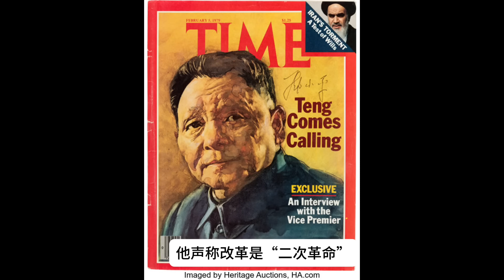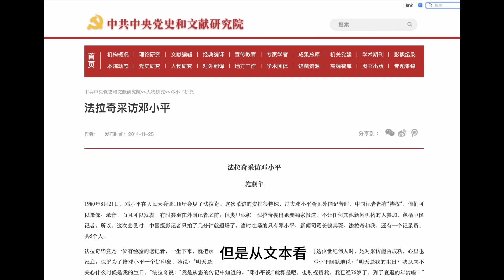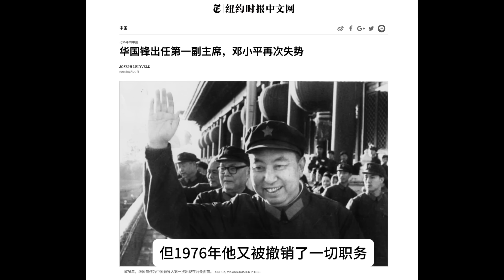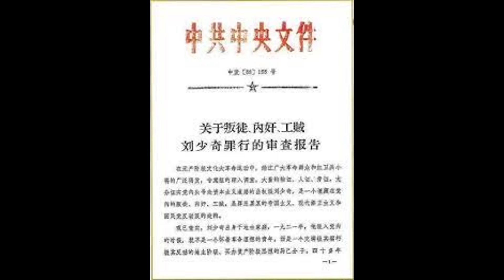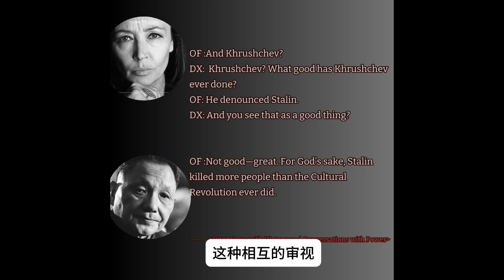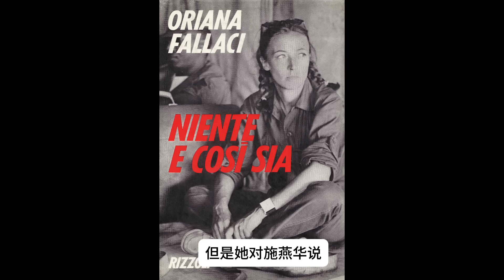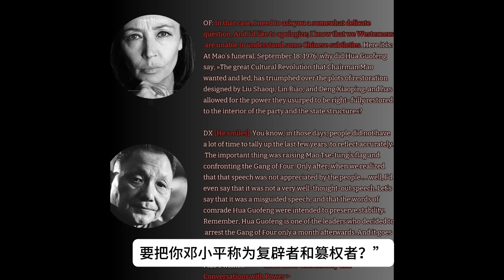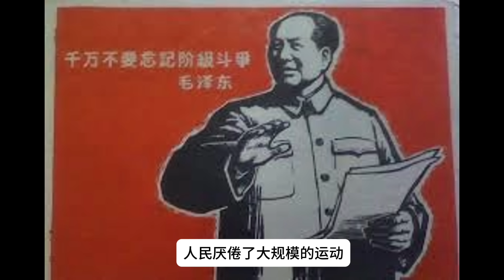【柴静】邓小平如何评价毛泽东，文革和华国锋？与记者法拉奇激烈交锋 （Deng Xiaoping interviewed by Fallaci 中/英完整版）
“世界上最让人畏惧”的女性记者法拉奇采访邓小平，第一个问题：“天安门城楼上的毛主席像会取下吗？”。她对邓说“你正面临一个危险的困境.要么烧书，要么改写历史”。邓主动提出二次采访“这个记者问题有深度”。邓小平在采访中说“我受够了那些一直到死都在掌权的老人。我很讨厌终身制领导人，没有规定说老人才能掌权，领导要当一辈子，但这种倾向仍然支配着我们的体制。”

00:00

00:01 法拉奇采访邓小平是柴静成为新闻记者时最早的自学教材

00:55  邓小平的尴尬，访美时，他面对美国儿童大合唱《我爱北京天安门》时，表情微妙

02:01法拉奇被称为那个年代“最著名最让人畏惧的记者”，她之前两次向中国外交部提出采访邓小平，都被拒绝

02:23 基辛格说接受法拉奇的采访是他人生中最灾难性的决定，法拉奇谈到基辛格时不掩饰轻蔑：如果我理解他必须要撒谎，那他得理解我必须要说出真相。

02:50 法拉奇要谈什么，从来不给提纲，她测试采访对象的反应，不留情面地批判甚至羞辱。谈卡扎菲：他蠢，他是器质性愚蠢。但还有一个比他更蠢的。

03:24外交部给翻译打了招呼，“如果她说得太不像话，要我把握一下”

03:40 法拉奇采访霍梅尼说你是一个独裁者，翻译“把握了一下”

04:18 她对邓小平说“这是我的访问，我访问的是你。他们为什么在这里？”

04:49“她第一个问题：天安门城楼上毛泽东像还要挂下去吗？邓小平马上就意识到她要谈对毛泽东的评价问题”

05:54 邓小平接受法拉奇采访原始录音

06:13 从文本看，邓后面的一句话被隐去了，而这句话是他与法拉奇四小时采访的重点。

06:30 邓小平点了根烟，法拉奇说“我能来一根么？”

06:40 法拉奇第二个问题：把错误归咎于四人帮是历史事实吗？很多中国人说到四人帮的时候，会伸出五个手指。

07:01 邓小平：毛泽东晚年违背了自己树立的正确原则，陷入个人崇拜和家长制，最终导致了文化大革命。

07:15法拉奇：“你说晚年毛泽东身体不好，但是刘少奇入狱以及死在电影中那段时间，毛主席身体并不坏。过去还有其他错误吧？大跃进不是错误？”

07:47  视频：1958年10月，邓小平在天津视察丰产良田，站在一片高粱亩。这块地号称亩产万斤。在大跃进期间，毛泽东把邓小平称为自己的副帅。这就是邓小平为什么说不能把责任制归咎于毛泽东一个人。

08:56 邓小平谈为何毛泽东认识到了大跃进的错误却没有纠正，反而导致了文革？

09:30 关于大跃进，毛泽东与彭德怀和刘少奇的冲突。四年后炮打司令部，邓随之倒下。

10:04 法拉奇：文革到底是要搞什么？

10:21 邓小平：毛泽东去世前说文化大革命有两个错误，一个是“打倒一切”，一个是“全面内战”。

11:10  全面内战这个说法由毛泽东提出，邓小平转述，让法拉奇震惊。她问内战死问多少人？

11:39 邓小平：死的人太多了。光是这么多人死亡，就证明文化大革命根本就不应该发生。

12:02 700万伤残者中，其中之一是邓小平的儿子。在被绑架囚禁时跳楼。

12:22毛泽东评价文革基本正确，就是要防止后世翻案，他最戒备的人就是邓小平。事实也证明，他的判断没有错。邓小平就是要从根本上否定文革，但他当然知道，这立刻会带来人们对于他对毛评价的疑问。

13:00法拉奇打断了他，毛主席本人选择了林彪，就像西方的国王选择继承人那样。这也是错误吗？

13:12 邓：一个领导人选自己的接班人，是封建主义的做法。

13:35 毛泽东与林彪最后一次同时出现在天安门城楼。

14:17 也许邓小平是真情流露，也许他是不想卷入私人恩怨的某种政治考量。但是，在法拉奇看来，这不代表人性的全部真相。

15:28 法拉奇：我读的资料中都说毛泽东不喜欢你。他一直在抱怨“他耳朵聋，开会的时候却总是离我很远，对我是敬鬼神而远之。他都不问我在想什么，总是特立独行。”这些细节引出了邓小平在采访中对毛泽东最个人化的一段评价

邓小平：他（毛主席）向每一个人抱怨每一件事，总是说没人听他的，或者是没人跟他商量，或者是没人通知他。我不喜欢他的行为。他像个大家长一样，听不进别人的意见，哪怕是正确的意见。他有封建作风。如果你不能理解这些，就不能理解为什么会爆发文化大革命。

16:34 法拉奇说她不懂，很快谈到周恩来的时候，他们会再次谈到这个词

16:51 比较起毛泽东，她更想采访周恩来，从向邓的提问看，她是被周恩来身上那种人性和政治的严酷冲突吸引。

17:41 有一个细节仅在英文版中收录。邓说当刘少奇被开除出党并被关押的时候，是周恩来宣读的列举他罪状的报告。

18:30 江青录音：刘少奇应该千刀割万刀割

18:46 视频：刘少奇遗体曾被弃置在仓库的过道里现场。

19:13 周恩来提到刘少奇的一个词，让斯诺惊住了。

19:35为什么周恩来要违心从命？认识毛泽东和周恩来超过30年的斯诺的看法

20:28 法拉奇：the more things change, the more they stay the same

20:52 邓小平:我们过去的制度带着封建主义的几乎所有烙印：个人迷信，家长作风，领导终身制。

21:16 邓小平对法拉奇承认，在被长期软禁期间他曾经恐惧被杀害，像刘少奇一样死于囚禁当中。采访前三个月他主持刘少奇平反仪式，仅此一案，牵连两万八千人。

21:51他不可能不思考，他真诚付出生命参与的大跃进到共产主义乌托邦的实验，为什么最终结果露出了古老的帝制的核？

22:05 法拉奇在后记中写：中国从封建主义向共产主义的飞跃几乎是以自毁的方式进行的。

22:40 法拉奇视频：“我问他，你是共产主义者吗？他沉默了几秒钟。”

22:20 法拉奇：你指的是什么民主？建立在自由选举和多党制之上的民主吗？

23:44 邓小平这句话引起这场采访中最激烈的一次交锋。

24:28 话到此刻，这已经不只是采访，而是辩论。双方个性和价值观当中最强硬的部分露了出来。他们四目相对，这种相互的审视是一种意志力的考验。

24:56 她回忆说，这个问题让邓小平斜眼看着她。

25:43 法拉奇的记录当中有一个惊叹号。可以想见邓小平当时的情绪。

26:52 邓小平为什么不同意赫鲁晓夫全面否定斯大林？

27:16 原定两小时的采访已经到了尾声。法拉奇的多次采访都是对方咆哮着说够了，够了，把她赶走的。有的时候是她把别人赶走。比如说采访霍梅尼的时候。

29:19 法拉奇：我（对邓小平）说“我爱你！”，我就跳向他，我亲了他一下。警卫按住了我，以为我要杀他。

30:01 在第一次采访中，法拉奇对邓小平说“你作为一个新中国的领导人，正在努力摆脱一个危险的局面。重新评价甚至可能抹掉毛泽东神化，但又不摧毁这个神话，抛弃一切，但又想抛得尽量少一点。最终你会面临在接受过去和否定过去之间选择的困境。你要么烧书，要么改写历史。”邓说，这个记者问题有点意思。

31:08（第二次见面时）法拉奇一走进会见厅，老远就对邓小平说“你是为了我把斯大林的像取下来的吧？”

31:38那一次会场上的毛泽东和华国锋的像也被取下，换成了国徽，

32:25 法拉奇说，“我能不能采访江青？”邓不置可否。回头看看在场的官员。

32:57 法拉奇：为什么没有人敢反对江青？因为她是毛的妻子？

33:20 江青：“说我是武则天，有人又说是吕后。我也不胜荣幸之至。吕后是没有戴帽子的皇帝。实际上政权掌握在她手里。”

34:10 邓小平：毛主席哪怕一次都没有阻止过江青利用他的名字。

江青庭审录像：我就是“和尚打伞，无法无天”我跟邓小平有斗争，这是事实。

34:53 邓小平只有提到江青的时候情绪激动。六十八岁的邓小平每天给残疾的儿子翻身洗澡。他对妻子说“我连累了孩子。”

35:27公元前180年，在吕后病逝之后，女皇政权也是以相似的方式覆灭。

36:01 邓小平提到了76年四五天安门事件和华国锋。他被认为是事件的幕后主使。政治局会议主持人是华国锋。

36:28 法拉奇：为什么在毛的葬礼上，华国锋要把你邓小平称为复辟者和篡权者？

36:47 触及敏感问题就像触到了一个暗痒，采访对象会不自觉地露出笑意。

37:25 他出现了这次采访中罕见的停顿。

38:01 邓小平：建毛泽东纪念堂违背毛本人意愿

39:01 法拉奇：我问这个敏感的问题是因为很多人认为你跟华国锋之间有分歧，有没有呢？

39:16 邓小平：关于权力斗争的揣测是没有依据的。至少在我看来是这样。

39:28 法拉奇说：这像是在挤兑毛

39:49 在英文版当中，邓小平有一句很个人化的表述，他说“我受够了那些一直到死都在掌权的老人。我很讨厌终身制领导人，没有规定说老人才能掌权，领导要当一辈子。但这种倾向仍然支配着我们的体制。”

40:30 这个采访结束一周之后，邓小平、叶剑英、李先念、陈云等辞去了副总理职位。赵紫阳取代华国锋出任国务院总理。当年年底，华国锋辞去了中央主席和军委主席。同年11月，江青的庭审向全世界公开。

40:50 江青审判录像：宣判后喊“革命无罪”，自我辩护时她说“你们不要高兴得太早了。”

41:34 法拉奇：您确定以后的事情会顺利吗？我听说所谓的毛派仍然存在。我是说那些支持文化大革命的人。

41:44 邓小平：人民厌倦了大规模的运动，这样的运动最后总是要伤害到不少人，运动不断，几乎不可能集中精力搞建设。

42:13法拉奇的采访结束之后，邓小平要求把采访的全文向中央警卫局的干部和战士宣读。对他来说，这是一次对舆论的测试。这个采访成为1年后《关于建国以来党的若干历史问题决议》的基础。

42:36 这个采访也有它的遗憾。也许是出于对邓的好感，法拉奇并没有对邓小平自陈的错误有更多的探询。对他提到的政治和经济这两种原则的结构性矛盾也缺少预见和追问。

43:29邓小平接受美国电视节目六十分钟采访时提到法拉奇，说他曾经承诺她在1985年退休。已经过去了1年，希望能够尽早退休，但听到的全是反对的声音。

44:16邓小平接受《60分钟》采访视频，：改革开放不会倒退，谁想改变就要下台

注：法拉奇对邓小平的英文采访提供基础翻译，仅供参考，以双方原始录音为准。

本期节目感谢：钱老师 方太 班